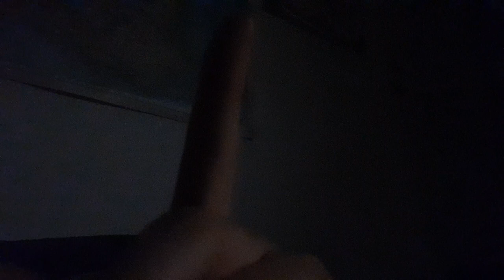ASMR - Humming, camera tapping and hand movements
Songs:
Misty mountains from Hobbit movie
Mononoke hime
Nausicaä Requiem
Laputa theme - Carrying you
Finnish folk song - Tuu tuu pupakkarulla